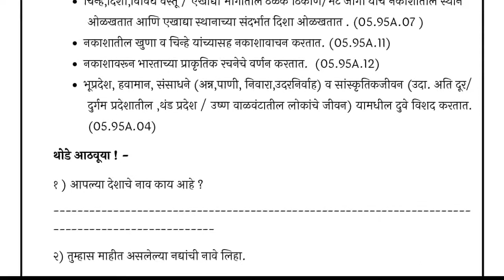6वी समाजशास्त्र ओळख भारताची